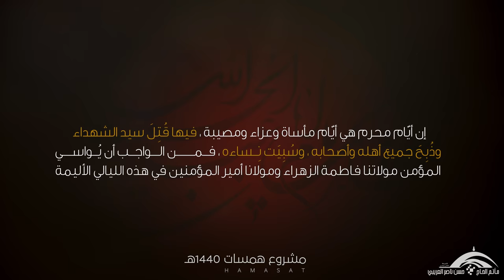حزنٌ أم فرح؟ | مشروع همسات 1440هـ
عن الإمام الرضا (ع) : كان أبي إذا دخل شهر المحرم لا يُرى ضاحكا وكانت الكآبة تغلب عليه حتى يمضي منه عشرة ايام فإذا كان يوم العاشر كان ذلك اليوم يوم مصيبته وحزنه وبكاءه ويقول هو اليوم الذي قتل فيه الحسين بن علي عليه السلام .

بحار الأنوار ، الجزء44 ، صفحة 248

إن أيام محرم هي أيام مأساة وعزاء ومصيبة ، فيها قتل سيد الشهداء وذيح جميع اهله واصحابه ، وسبيت نساءه ، فمن الواجب ان يواسي المؤمن مولاتنا فاطمة الزهراء ومولانا امير المؤمنين في هذه الليالي الأليمة

ضمن مشروع همسات 1440هـ

انتاج اللجنة الثقافية بمأتم الحاج حسن العريبي